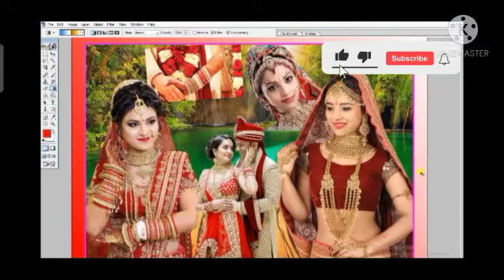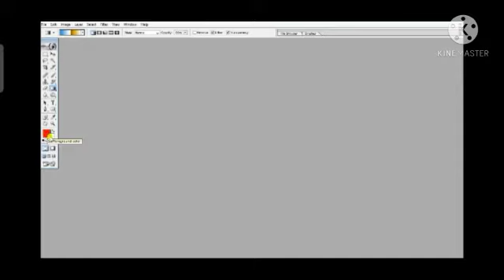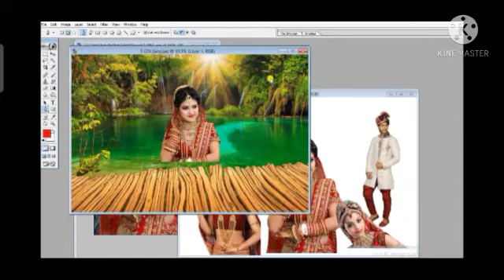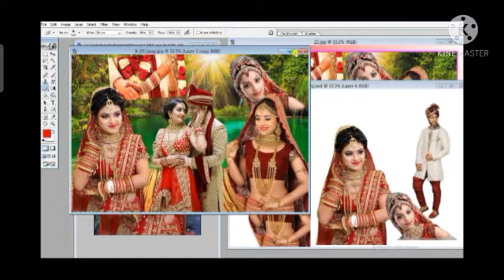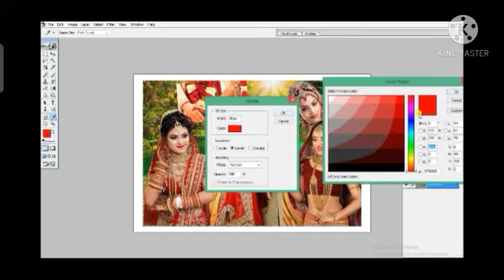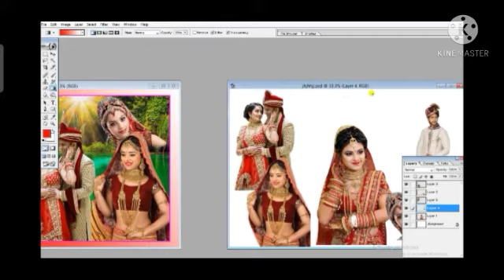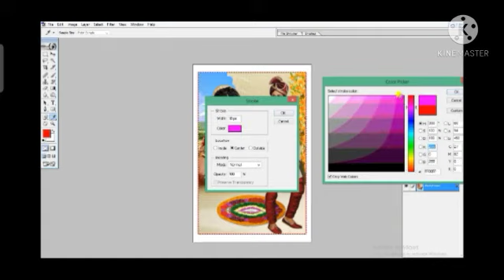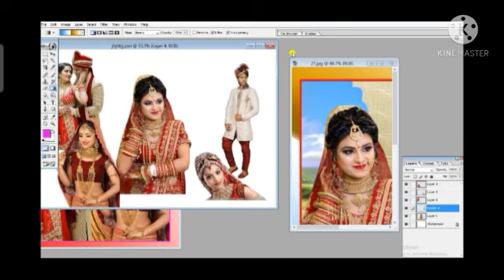DULHA DULHAN KI BEST EDITING KANVERA ALBUM I दुल्हा दुल्हन की बेस्ट एडिटिंग कनवेरा एल्बम बनाना सीखे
DULHA DULHAN KI BEST EDITING KANVERA ALBUM I दुल्हा  दुल्हन की बेस्ट एडिटिंग कनवेरा एल्बम बनाना
सीखे
दोस्तो ईश विडियो मे फोटो शॉप से कैसे एडिटिंग की जाती है  इश्क़ी जानकारी ईश विडियो दी गई है
दोस्तो ईश विडियो से AAP भी खुद अपना फ़ोटो या शादी का एल्बम  बना सकते है
दोस्तो ये विडियो बेरोजगार भाइयो के लिए है ईश विडियो को पूरा देखे ओर सीखे ओर कमाये